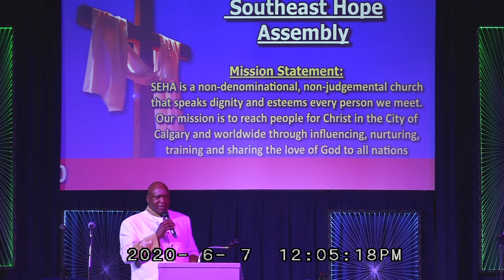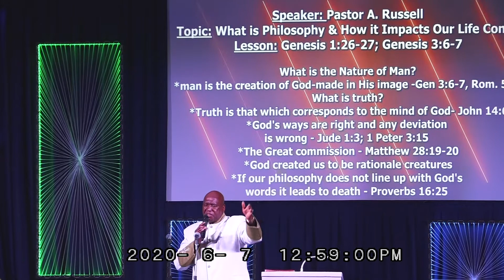What is Philosophy; What the Bible has to say? - Pastor Aaron Russell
Philosophy is the study of general and fundamental problems, such as those connected with reality, existence, knowledge, values, reasons, mind and language.  The word philosophy comes from the Ancient Greek 'philosophy', which literally means 'love of wisdom'

Philosophy is the foundation of critical thinking. It brings the important questions to the table and works towards an answer.  Philosophy encourages us to think critically about the world; it is the foundation of all knowledge and when utilized properly, can provide us with huge benefits. The Bible commands that we obtain both knowledge and wisdom.

Proverbs 2:6 says, For the Lord giveth wisdom; out of His mouth cometh knowledge and understanding

Proverbs 3:13 -  Happy is the man that findeth wisdom, and the man that getteth understanding.